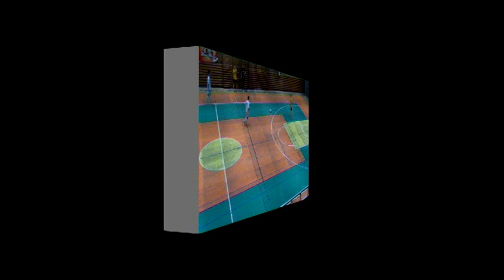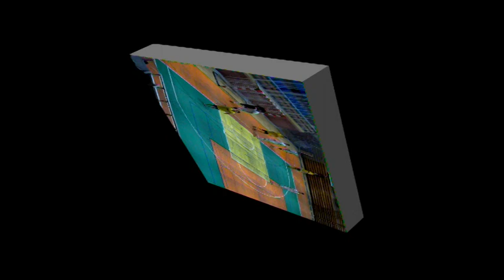KSF DOXX Žilina - ŽFA Žirafa Žilina 3:7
Openliga futsal